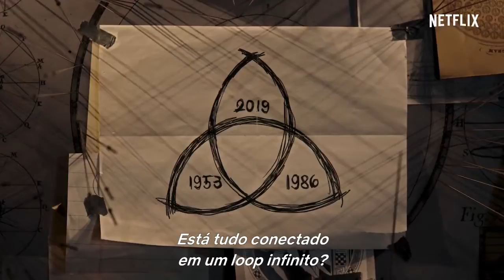DARK - Temporada 2 | Trailer oficiaL | Netflix| SÉRIES | FILMES e LANÇAMENTOS.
A trilogia DARK continua com a estreia da temporada 2 em 21 de junho,
só na Netflix.

AINDA